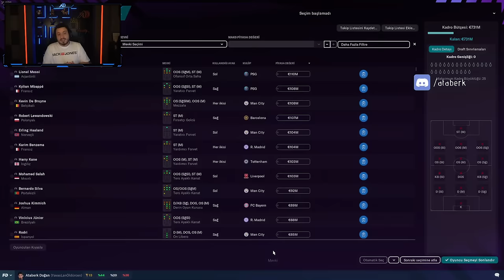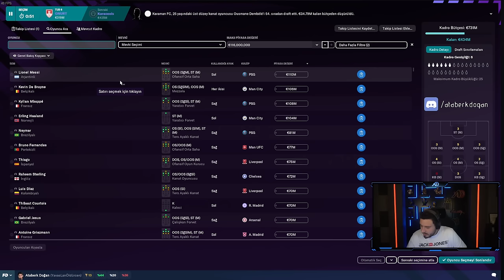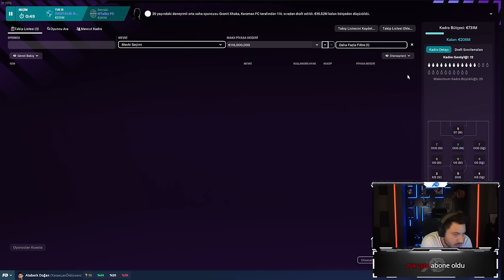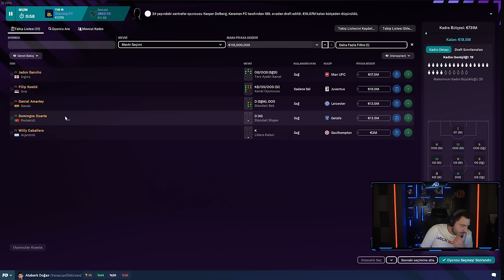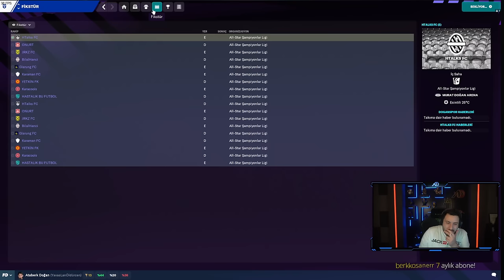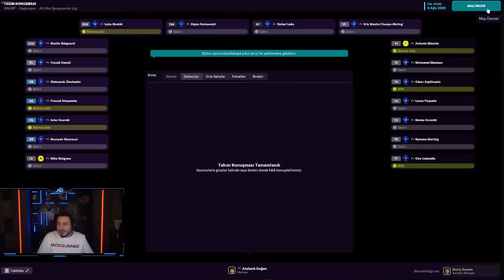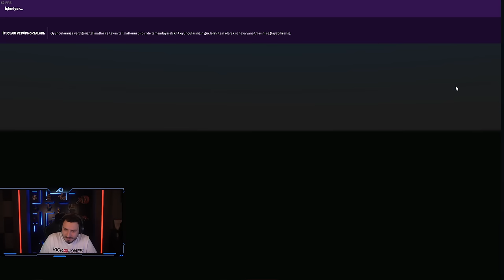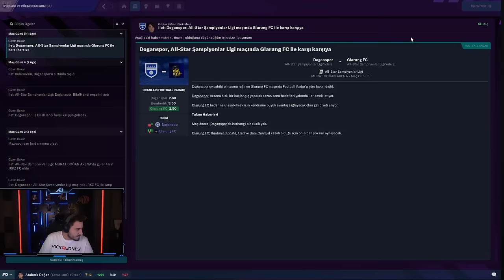BU FİNALE BU KADRO YAKIŞIR!! | FM 23 DRAFT FİNAL PART 1 | ATABERK DOĞAN